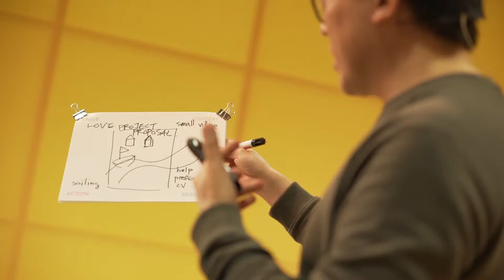Graduation Show 2016 ‘In Need Of …’ The Arena | Friday 28 October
In The Arena Design Academy Eindhoven students, graduates, alumni, design professionals and experts have taken the stage to show a new side of design.